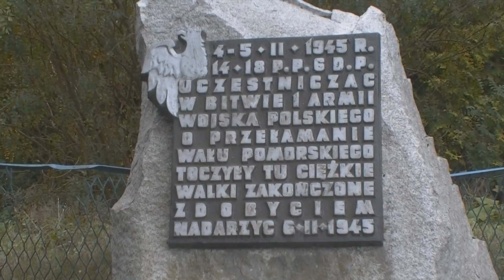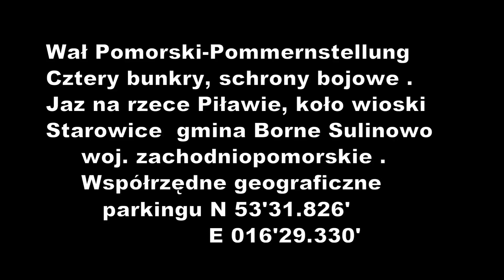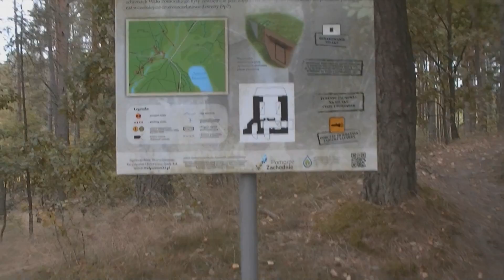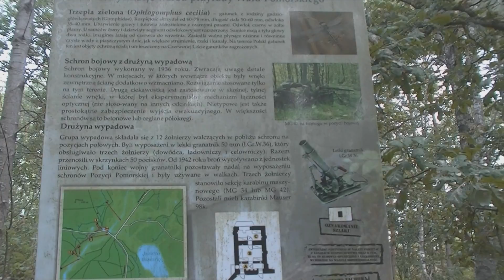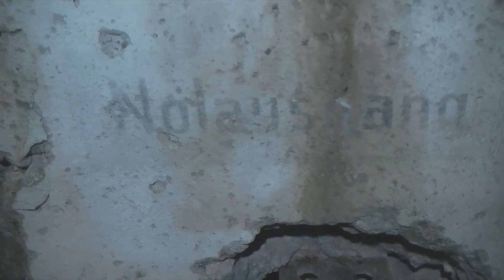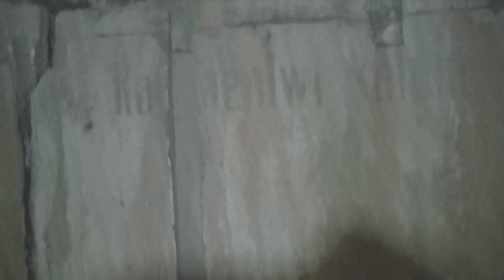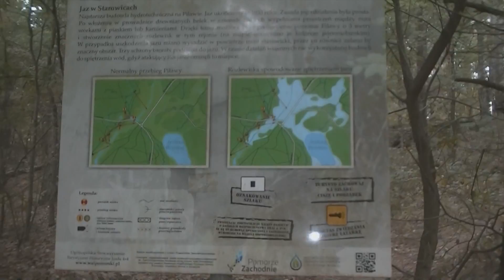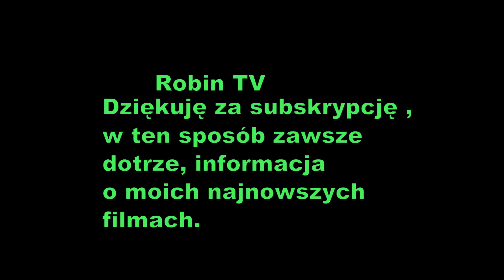Wał Pomorski Pommernstellung Starowice bunkry jaz rzece Piławie .( Urbex 42 )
Wał Pomorski Pommernstellung - Wał Pomorski -Pommernstellung
Wybudowany na granicy niemiecko - Polskiej , przez niemców,w latach  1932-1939 .Od 1944 do1945 wybudowano dodatkowe umocnienia .Był  linią umocnień ciągnących się około 275 km. Liczył około 900 bunkrów . W roku 1945 stał się ostatnią najbardziej umocnioną ,liną obrony przed nacierającą  1 Armią Wojska Polskiego i Armią Czerwoną . Starowice Jaz ze  4 schronami bojowymi . współrzędne geograficzne parkingu gdzie można zwiedzić te obiekty N 53'31.826'   E 016'29.331' .